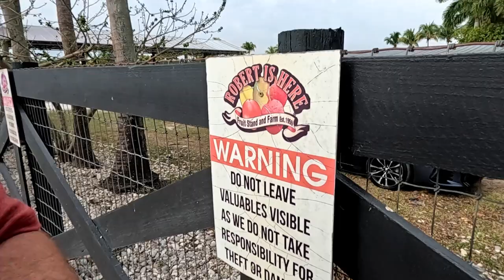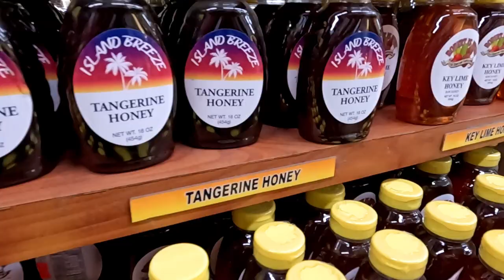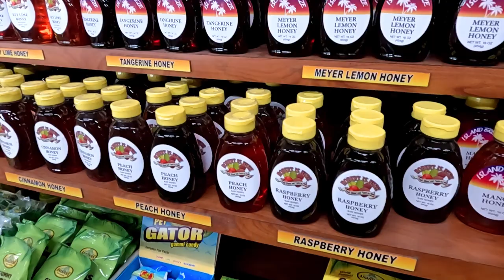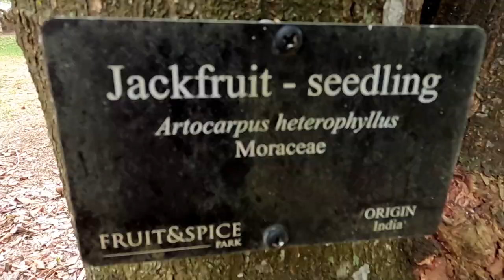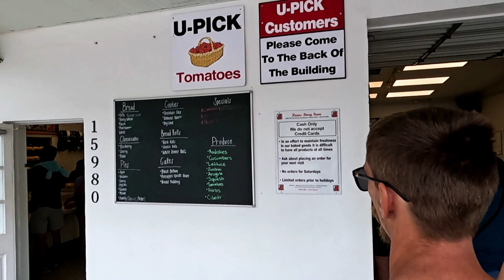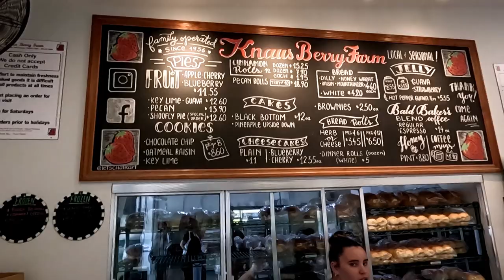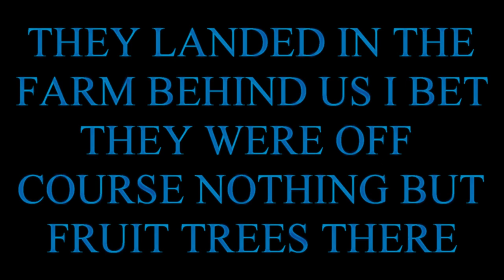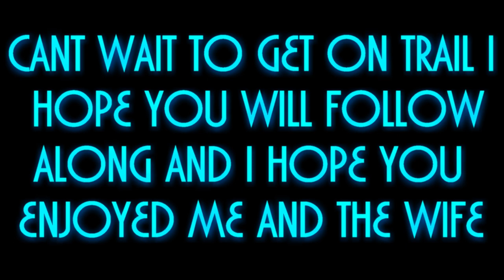The Miami Vlog The Hilarious Interactions With My Russian Wife While We Are In Miami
Vlog 23-12 3 weeks in Miami with my lovely Russian wife this is funny interactions that many people subscribed for I hope you enjoy this video of us doing random things in the area.

save on delicious back packing meals

Save on Flipsockz Merino wool socks with built in gaitors